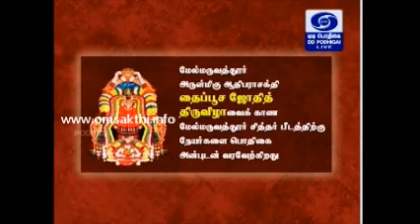Thai Poosam Jothi Festival in Melmaruvathur (FULL VIDEO)